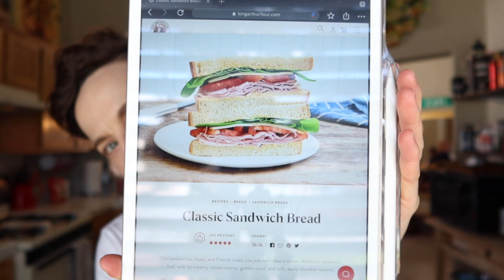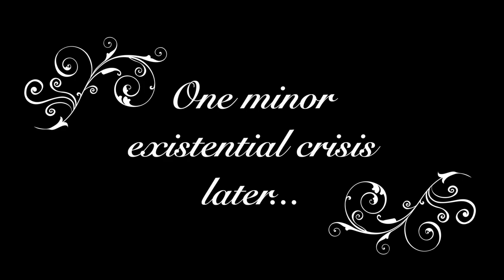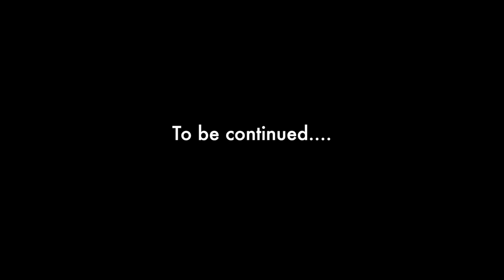AT HOME: Breaking bread...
In This episode:
\\Going on a bike ride!
\\Mending 'Horsey'
\\Prepping for an update
\\Trying my hand at sandwich bread...and failing?

The Fiber for the People® At Home Vlog series is a casual, lifestyle vlog where I share both in-studio and out-of-studio goings on over here at Fiber for the People® headquarters.  For this series, I'm sharing some bits and pieces of my time home with my family during this very important social distancing period.  There's a lot that can be done from home when you work from home to begin with, but there's also a lot to do with the family to help pass the time.  Come share some of that with me.  This will be multiple parts, so keep posted for more.

Ravelry: TaylerEarl and Fiber for the People®